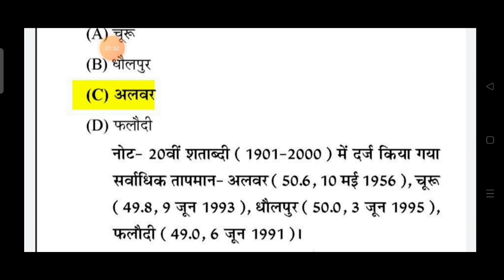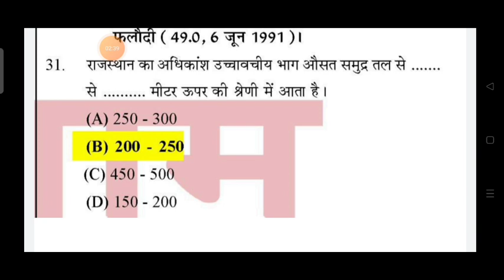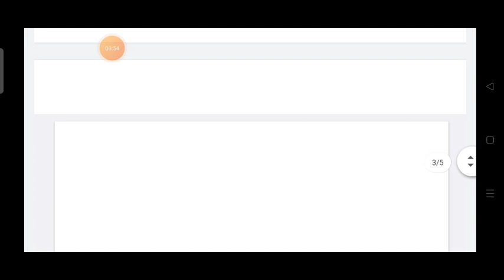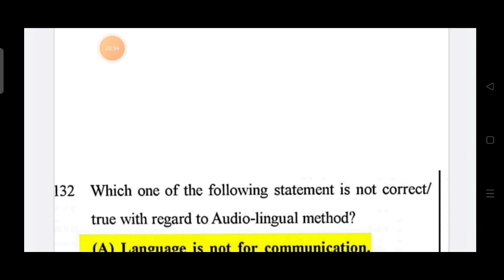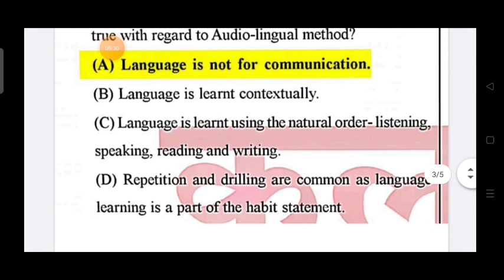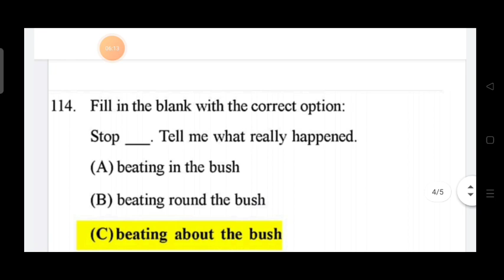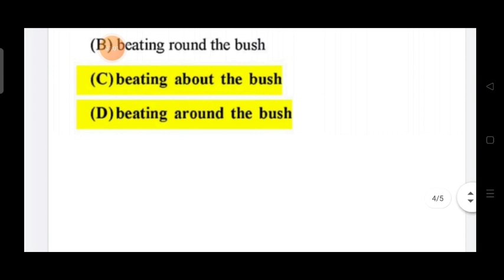Reet Language 2 English Objectionable Questions & Cut off 2023। Reet English आपत्ति वाले प्रश्न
‎@G-HELP SURATGARH
‎@Kalam Academy Sikar
‎@Jeet Coaching, Sikar
‎@UTKARSH CLASSES JODHPUR
‎@Parishkar World
‎@Gk Subhash Charan
‎@MEP: Max English Point
‎@Dear Sir